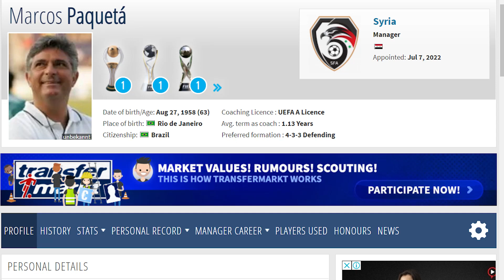قرارات باكيتا مدرب منتخب سوريا بخصوص كبار لاعبي منتخب سوريا السومه وخريبين والمواس واليوسف والصالح